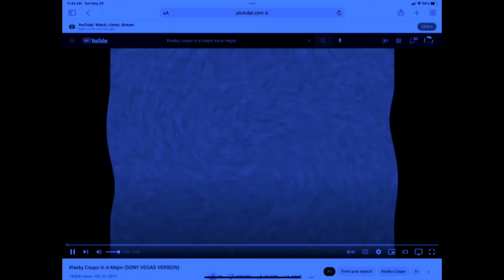Klasky Csupo In A Major 8